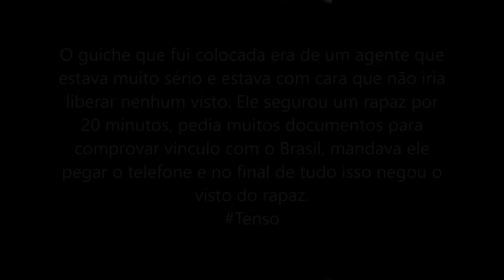Visto Americano Aprovado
O preenchimento da DS-160 tem que ser feito em inglês.
CASV: Seg a Sex das 7am as 6pm e Domingo das 1pm as 6pm
Consulado: Seg a Sexta das 7:30am as 15:30